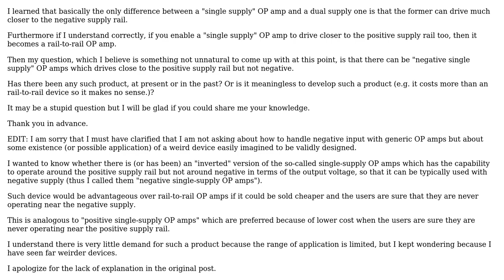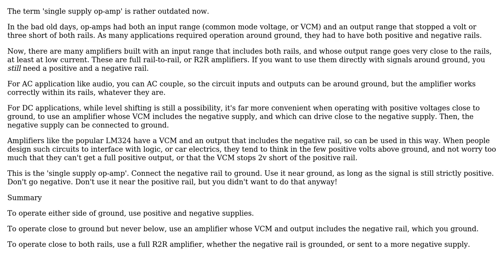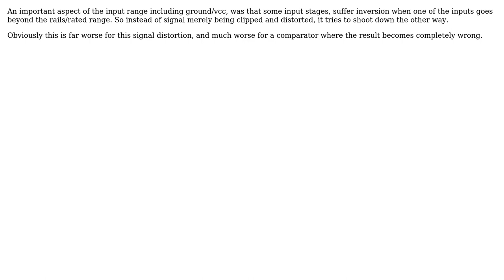Are there any single supply OP amps with negative supply voltage? (4 Solutions!!)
Are there any single supply OP amps with negative supply voltage?

With thanks & praise to God, and with thanks to the many people who have made this project possible! | Content (except music & images) licensed under CC BY-SA | Music | Images & others | With thanks to user Voltage Spike user Spehro Pefhany user Shenpai Yajulight user Neil_UK user Henry Crun and the Stack Exchange Network Trademarks are property of their respective owners. You are responsible for your own actions.